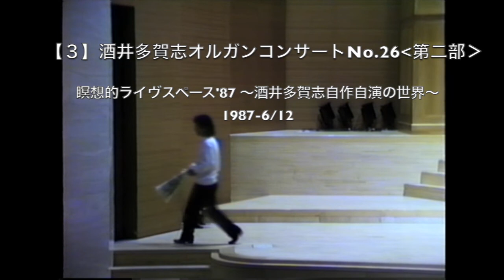【酒井多賀志・自作自演の世界③オルガンコンサートNo.26；瞑想的ライヴスペース'87】コンサート・フル映像‹第二部›＠武蔵野市民文化会館小ホール 87.6.12 Org/Takashi Sakai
組曲「春の歌」　OP.23（1987）
00:40　第一曲：春一番
03:23　第二曲：花粉症
07:13　第三曲：おぼろ月
09:26　第四曲：春雷
11:19　第五曲：花見酒
14:27　瞑想的即興曲「流離」　OP.17（1985）
自主企画シリーズNo.24に続き、オリジナル作品のみのコンサートNo.26‹第二部›をお届けします。「流離」（1985）の頃までの初期の作品をとりあげ、多彩なレギスター（音栓）操作、清新で高揚感あふれる演奏を展開します。なお記録用録画のため、見苦しい点もございますが、レコーディング・エンジニアで尺八奏者の三塚幸彦氏の協力を得て、音響調整いたしました。

【プログラム＆曲目解説／酒井多賀志】
◯自作自演がめざすもの
ヨーロッパのオルガン音楽というと、バッハに象徴されるように、厳格で建築的な構成の楽曲をイメージしてしまいますが、バッハ以前のフレスコバルディ、スウェーリンク、ブクステフーデといった人々の作品をみると、元来オルガン音楽というものは、非常に瞑想的な世界を築いていたという印象を強くします。この楽器が、人間の呼吸の限界をはるかに超えた管楽器だからでしょうか。日本でも虚無僧の尺八に象徴されるような瞑想的な世界がありますが、演奏や作曲の技術は異なっても、そうした世界は、オルガン音楽と意外に近いところにあるような気がしています。
今年の５月２１日、この同じ武蔵野市民文化会館少ホールで、待望の尺八との協演を行いましたが、非常に楽しいものでした。ヨーロッパで生まれたオルガンが、日本の楽器と同じ空気で呼吸して生きているという実感を味わいました。今日のプログラムでも、「残照」や「流離」、「春の詩」など日本の風土の情感、季節感、二人称的なあたたかさを土台とした所から、瞑想的な世界を描き出してみようと思っています。
オルガンという楽器は大変大きいので、大自然の描写等、スケールの大きな世界を描くのは比較的やりやすいのですが、反面、人間的な表現を行うことは、いくぶん工夫がいります。「望郷の夢」の中の「痴話喧嘩」や「お祭りさわぎ」、「春の詩」の中の「花粉症」と「花見酒」で迫ってみるつもりです。

◯曲目解説
☆本日の作品は、’83年の「霧の中の幻想」から最新作「春の詩」まで、この４年間に作曲されたものです。わずかな期間ながら、初期の作品と現在の作品では、すでに技術も様式もずいぶん変わっていると感じています。
☆初期の頃は、ヨーロッパ音楽の恒常的な転調に対して非常な嫌悪感を持っていました。例えば、ハ長調の曲なのに色々転調してゆけば、せっかくハ長調へ設定した意味は薄れて、どの曲も同じように聞こえてしまうと思うのです。私としては転調に眼をむけるよりも、一つの調とじっくりつきあい、その調の持つ情感をできる限り豊かに引き出すことが、先ず最も大切なことだと思われたのです。
☆日本の５音音階とヨーロッパの７音音階を比較すると面白いことに気づきます。ヨーロッパの七音音階では、隣接した音程の変化が半音と全音しかありません。また和音は常に３度を含んだ密閉された響きの結合で、よく言えば実在感はありますが、一方非常に重苦しい印象を醸し出し続けます。こうした音構成の重圧から逃れるには転調しかない、と古典の作曲家は考えたのだと思います。しかし日本の５音音階は隣接した音程に半音、全音３度を含みますから、基本音列そのものが変化に富んでおり、情感も豊です。又、完全音程を主体にした私の作品では、終止に３度を含まないので、全体に重苦しい感じにはならず、ある一つの調のもつ情感を、比較的長い間楽しむことが出来ます。
☆しかし、こうした響きにも慣れて来た今では、大規模な曲であれば最少の転調や、薬味としての不協和音も必要だと思っています。又、混乱した情景の描写のためには大規模な転調も必要です。こうした考えは’85年の「流離」あたりから持ちはじめましたが、初期の「残照」や「霧の中の幻想」あたりの純粋な響きも、現在ではかえって新鮮に感じるときもあります。過去の作品も、それなりに雄弁なのに驚きます。
☆そうした過去の作品とバッハやフランク等の大家の作品、現在の作品との対話から、又新しい未来の作品を生み出してゆける今、完全音程を主体にした技法に５音音階の結びついた可能性は、予想以上に大きいように思っています。
☆以下各曲については、それを生み出した時心に描いていた心象的イメージと、作曲された時期を述べる事で、曲目解説にかえさせていただくことに致します。
［No.26‹第一部›は を参照下さい］

No.26‹第二部›プログラム
４，組曲「春の歌」　OP.23（1987）
◯第一曲：春一番
春のおとずれを告げる暴れ風、生命のざわめき。
◯第二曲：花粉症
夜明けがた襲ってくるくしゃみの嵐、重い気分と春めく気分の板ばさみ。
◯第三曲：おぼろ月
黄緑色の世界、したたる大気の露、まどろみの時。
◯第四曲：春雷
遠くできこえる春の雄叫び、命の活動のはじまり。
◯第五曲：花見酒
夜桜の下でくみわかす酒、ほろ酔い気分のちどり足、オーットットット、やあ　ごめん！

５，瞑想的即興曲「流離」　OP.17（1985）＊販売譜（オックスフォード大学出版局、1992）
先へ進みたい激しい衝動、それを拒む疲れた体、魂は一人はるかな旅路へ歩みはじめる。浮遊する意識、瞼の裏の激昂。
「旅に病んで、夢は枯野をかけめぐる」（芭蕉）
＊収録CD①「流離〜パイプオルガン、尺八、箏の出会い〜」②「サラマンカホールの辻オルガン」③DVD：「響きわたる音の神殿〜パイプオルガン〜」

【酒井多賀志のプロフィール（1987年演奏会当時、39歳)】
1972年東京芸大オルガン科大学院修了。
'70年万国博オルガンコンクール最高位入賞後、演奏活動に入り、各地で通算140回をこえるリサイタルを行う。バッハとフランクを中心に古典から現代まで幅広いレパートリーをとりあげ、この分野で第一人者としての評価を得ている。
'74年より、自主企画のリサイタルを開始し、'78年より実況録音レコードを発売する。
'81年より完全音程を主体とした作曲にも着手し、自作自演をおし進める等、コンサートオルガニストとして常にパイオニア的な役割を果たし、注目を集めている。
カトリック吉祥寺教会オルガニスト、東京純心女子短大講師。

（2019年12月13日　天国のオルガニスト就任。二周忌を記念し本動画を公開）

☆.。.:*・゜酒井多賀志オリジナルCD・楽譜　好評販売中☆.。.:*・゜
◯〒192-0914　東京都八王子市片倉町７０３－３　酒井多賀志公演会　記念事業事務局
◯オリジナルHP「酒井多賀志公演会　記念事業」URL
○Facebook「酒井多賀志公演会」